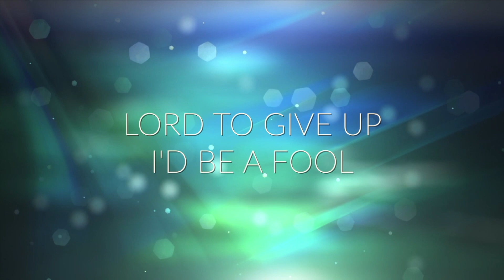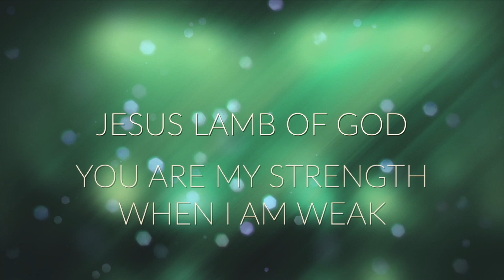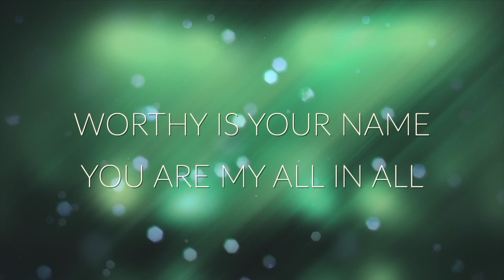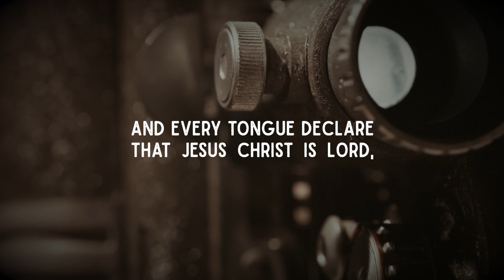Regent Hall online, Sunday Worship, 200920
You are welcome to join in our Sunday worship led by Captain Alison Stone. We continue our season of creation and think about 'enough for our needs, not for our greeds'.